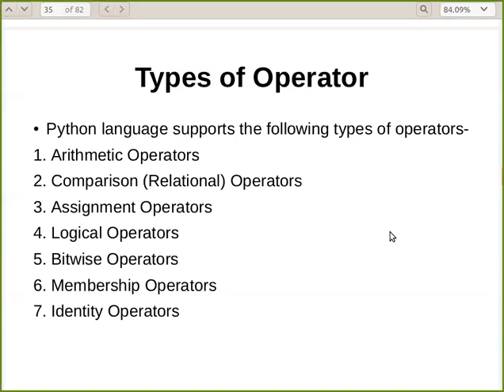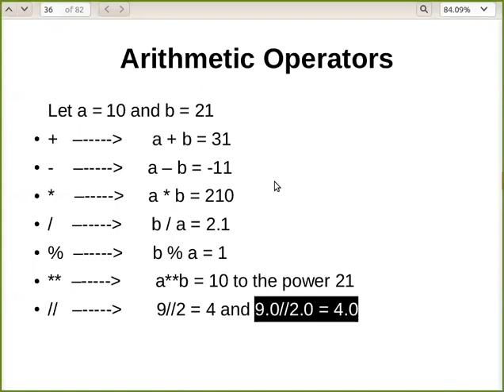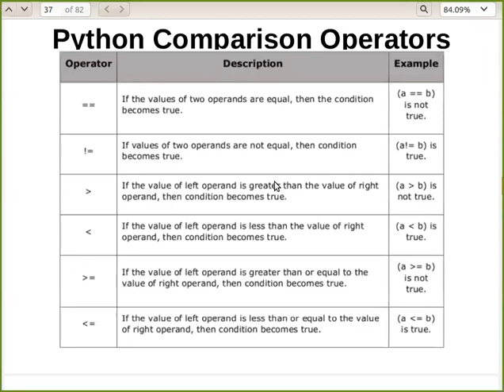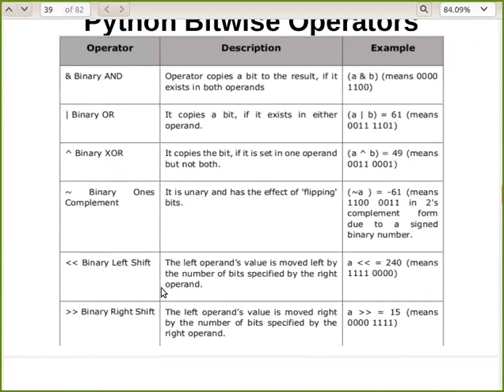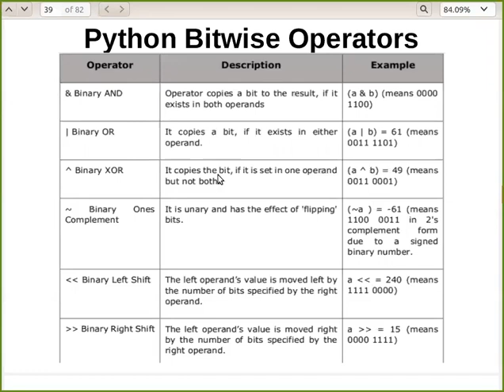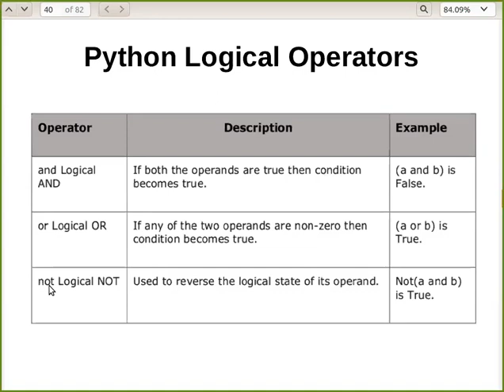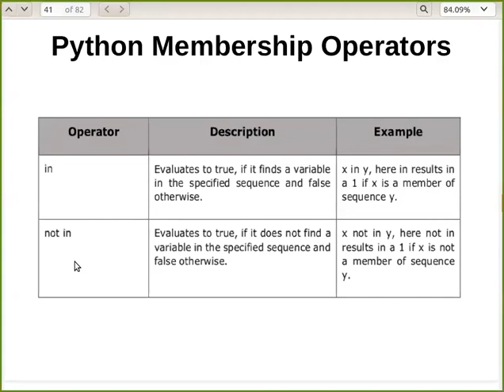Python Programming (Part 13): Operators in Python